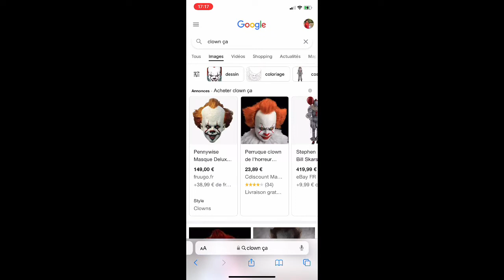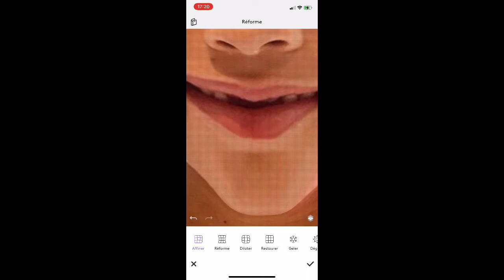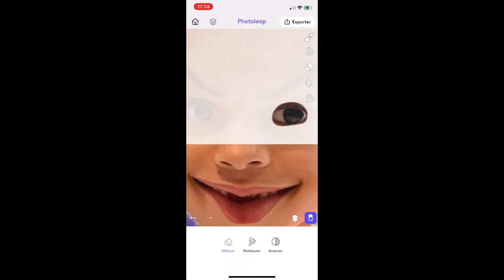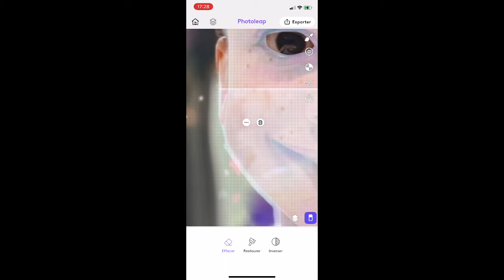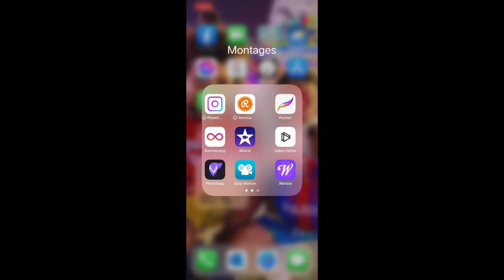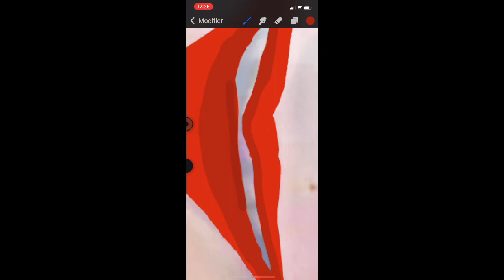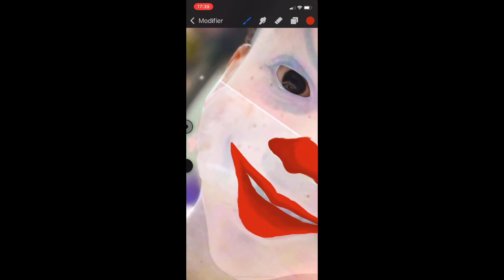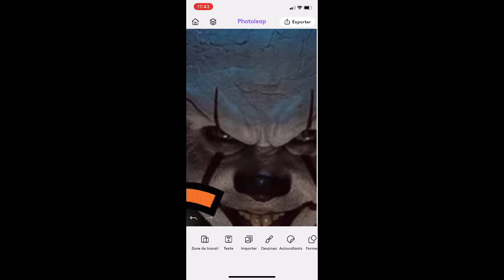clown ça it mon ça vs version réalité